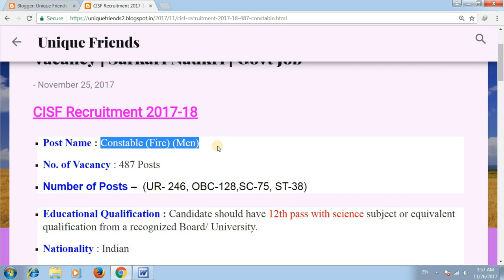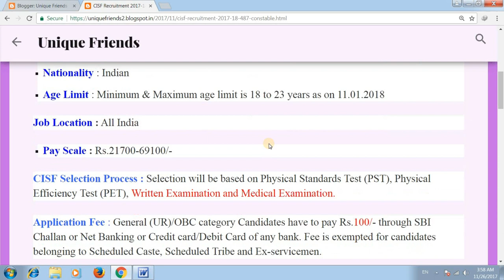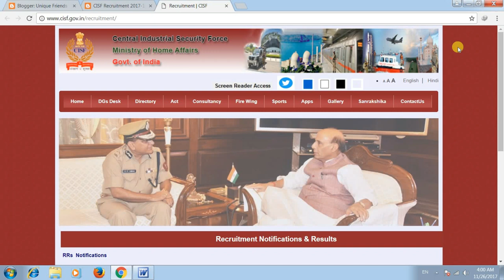CISF Recruitment 2017-18 | 487 Constable (Fire) Vacancy | Sarkari Naukri | Govt Job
मेरे प्यारे दोस्त, आज के वीडियो में मैंने यह बताया है कि CISF Recruitment 2017-18 में नयी भर्ती आई है जिसकी जानकारी आपको इस वीडियों में मिल जायेगी।।
CISF Recruitment 2017-18

Thanks !!